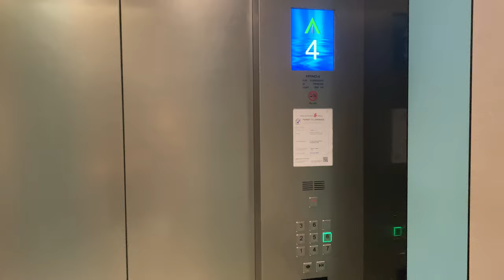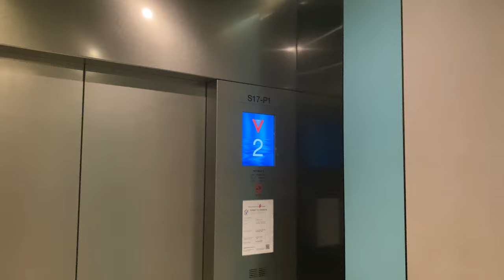HITACHI VFI-II MR @ S17, National University of Singapore [PASSENGER LIFT]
It replaced a Fujitec similar to the ones in MD3.

These are replacement-batch Hitachis, brought in to finish what Otis did not manage for the MD and S blocks.